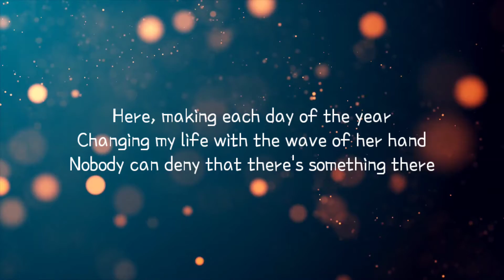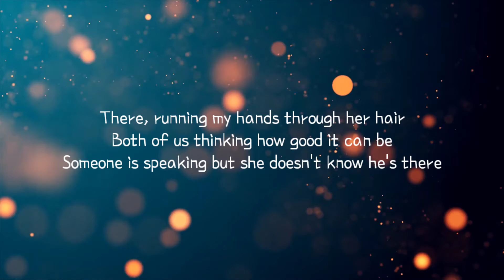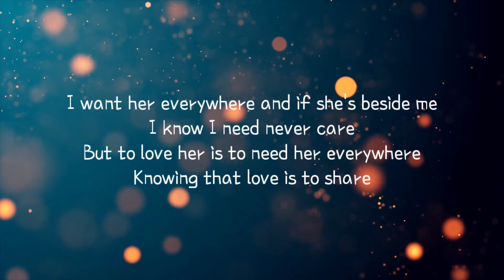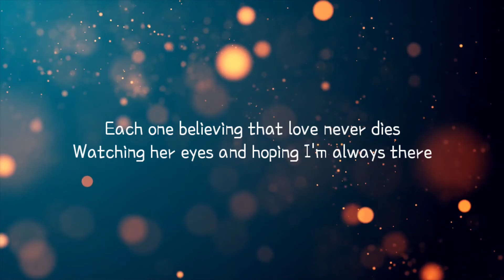Here There and Everywhere | Cover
Another cover of one of my favourite The Beatles' songs
It was written by Paul McCartney and credited to Lennon-McCartney.

Enjoy Listening to this version of mine!